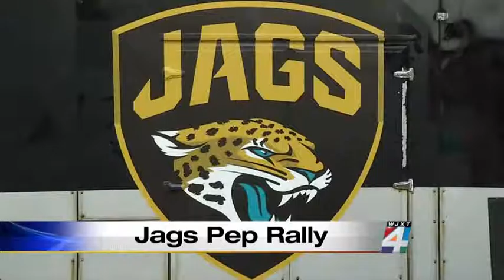11pm Jags Pep Rally